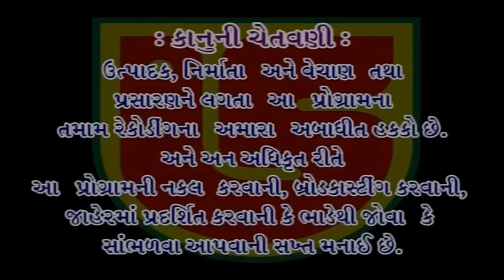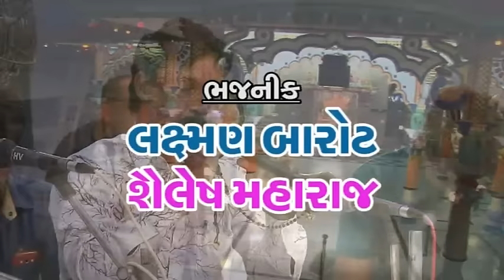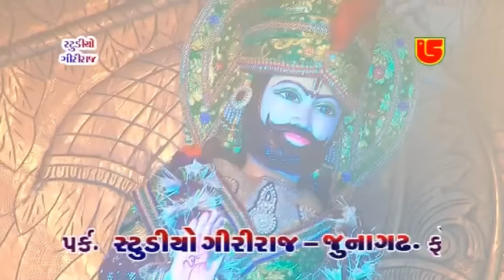Pir Ramde Ni Aartee || Laxman Barot-04 || Ashadhi Bij-Torniya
❖ Album:-Ashadhi Bij-2014-Torniya Live Santwani-GS DVD-
❖ Song:-Pir Ramde Ni Aartee
❖ Singer:-Laxman Barot
❖ Producer:-Atul Patel